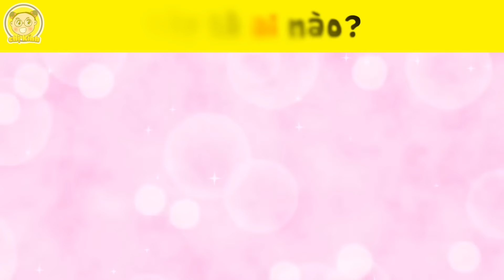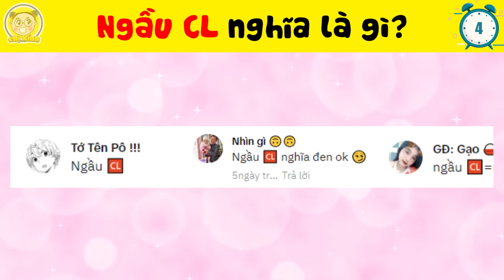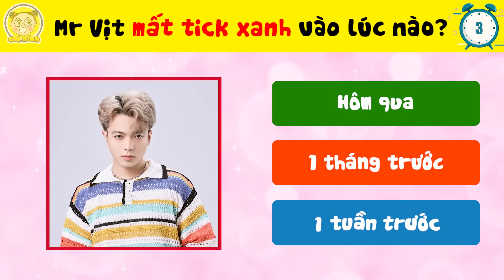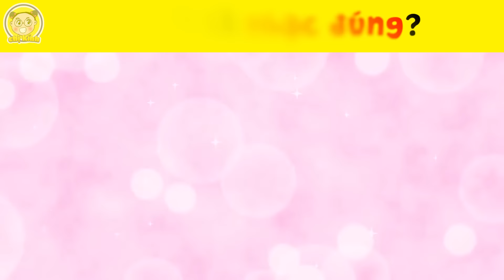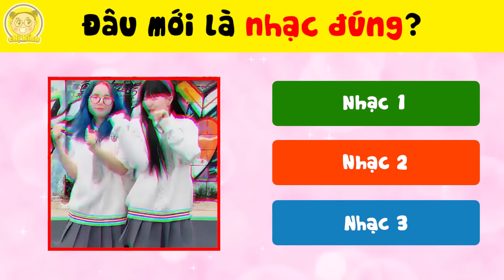Tổng Hợp 15 Trend TikTok Hay Nhất Mà Hero Team Đã Đu Trend Thành Công Khiến Fan Mê Tít